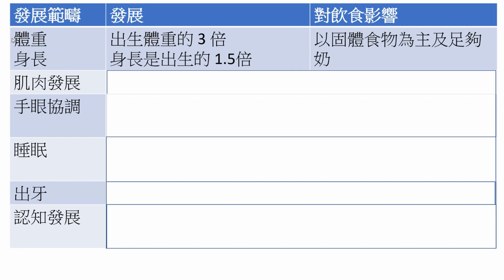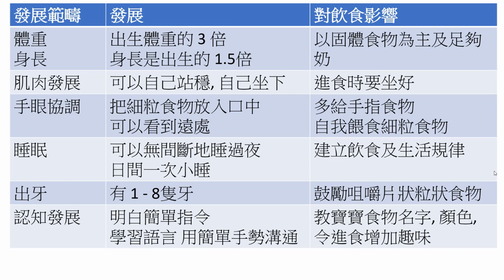一歲寶寶發展里程碑 - 寶寶不吃飯可能與發展階段有關! 一歲寶寶拒吃或進食不專心背後的原因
一歲寶寶的大小肌肉發展, 體重身高和手眼協調, 都會影響寶寶飲食表現及營養攝取. 了解 一歲寶寶發展里程碑 有助 寶寶進食和攝取均衡 營養 . 寶寶不吃飯, 不專心, 可能是必經的階段, 與 兒童發展 有關, 營養 師為你逐一分析.